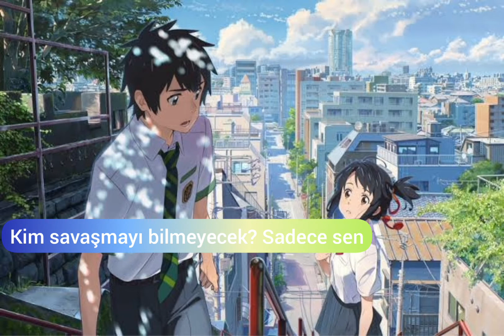Caravan palace - russian (Türkçe altyazılı)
Türkçe altyazılı Caravan palace
palace ama türkçe
türkçe ama palace
caravan ama palace